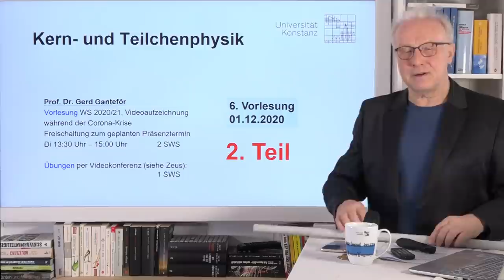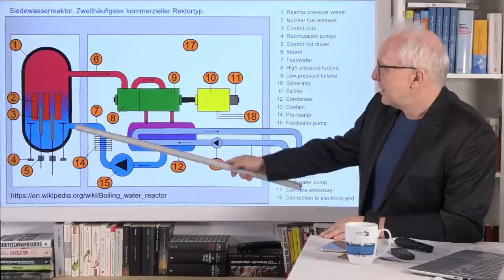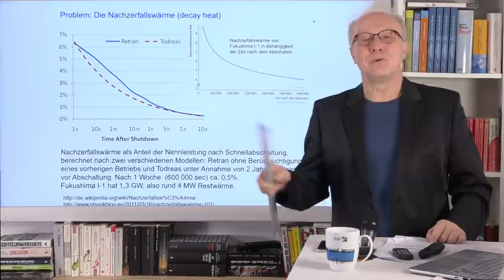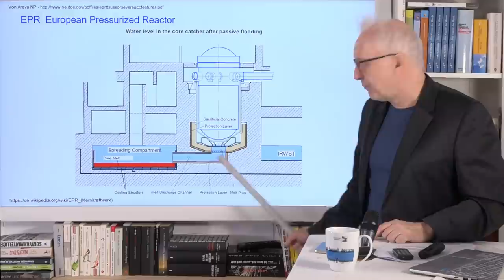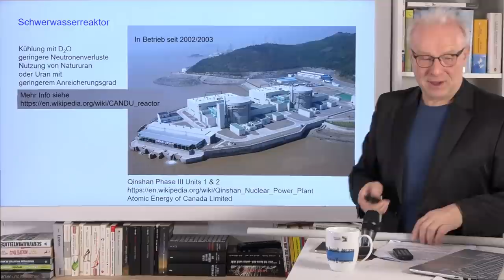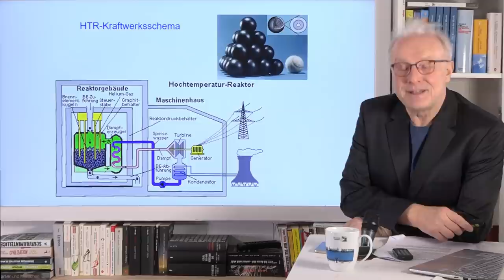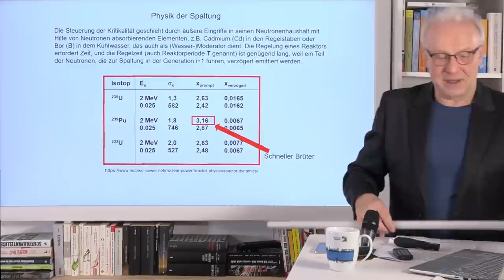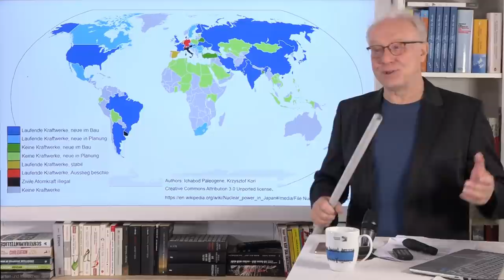Kernkraftwerke: Übersicht, Stand heute und Zukunft | #7 Kernphysik Elementarteilchen Vorlesung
In Prof. Dr. Gerd Ganteförs Vorlesung im Wintersemester 2020/2021 geht es um Kernphysik bzw. Elementarteilchen.